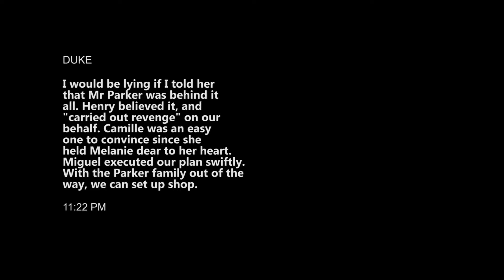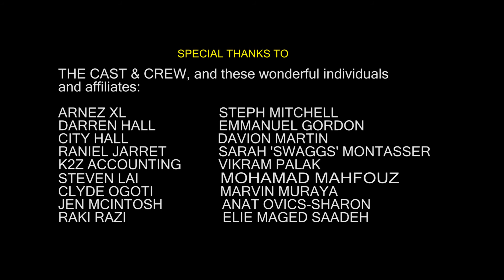BOOKED PART 3 HD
A 2016 Final episode of the Short Film Trilogy:

CAST:
David Van Slyke,
Darren Hall,
James Blaq,
Elisa Benzer,
Sarah Montasser,
Emmanuel Gordon,
Peter Gordon,
Raniel Jarrett,
Daniel James,
Kyle Cromwell.

DIRECTORS OF PHOTOGRAPHY: Mohamad Mahfouz and Steven Lai

WRITTEN, EDITED AND DIRECTED BY: Reizo Ralph (Brian Ghettuba)